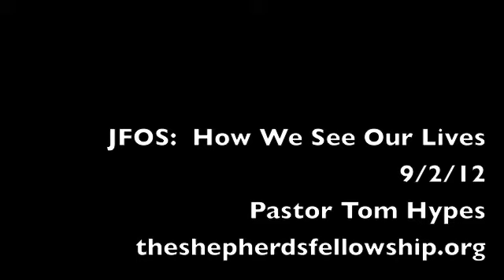JFOS How We See Life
As we continue this study, we talk about how we see our lives can effect how we reflect Christ in the world. If you are going through struggles, hardships, and feeling beat up in life, this is a "half time" message for you.